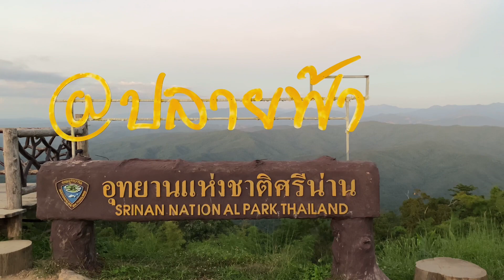จุดจอดรถนอนข้างถนน ที่จุดชมวิวปลายฟ้า ดอนเสมอดาว อช.ชาติศรีน่าน จดรถนอนชมทะเลหมอกโคตรฟิน